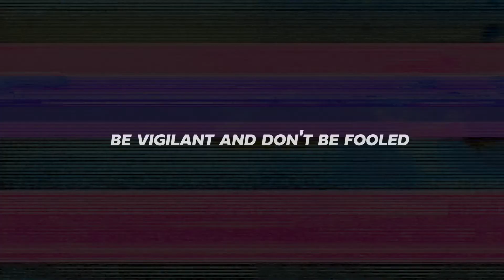FAKE NEWS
MITA CyberSecurity TVM Campaign 2021